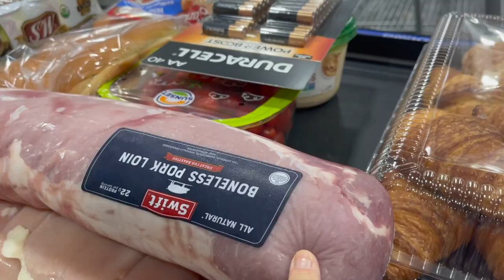HURRICANE IAN Is Coming Straight For Us | SCHOOL IS CANCELLED